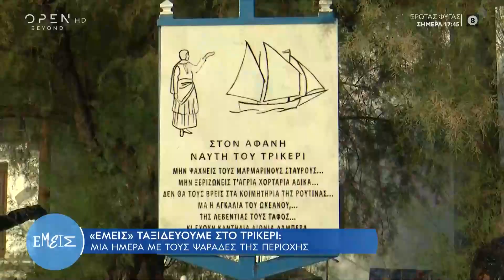Τρίκερι: Μια μέρα με τους ψαράδες της περιοχής | Εμείς με την Ίνα Ταράντου 26/10/2022 | OPEN TV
Γίνετε μέλος στο κανάλι του OPEN για να αποκτήσετε πρόσβαση σε προνόμια:
Ο Γιώργος Οικονομάκης περνά μια μέρα στο Τρίκερι με τους ψαράδες της περιοχής.